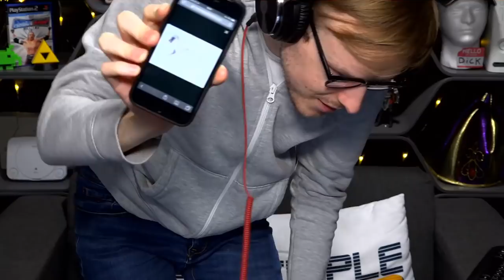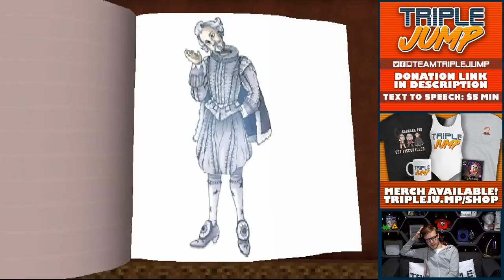Harry Potter And The Chamber of Secrets: SNEK! | TripleJump Live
Back once again with our live playthrough of the PS1's Harry Potter And The Chamber of Secrets. This week, Mr Botter follows a trail of spoiders into the Forbidden Forest on the advice of his friend, 'Agrid, and desperately tries to hit that 100% completion mark.